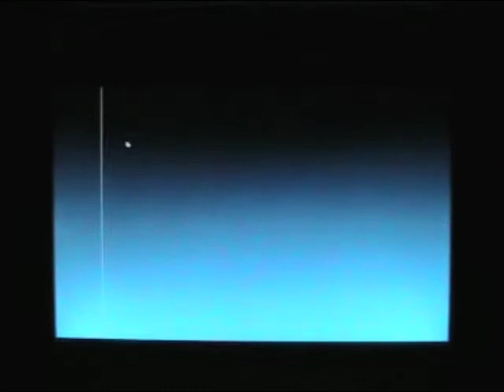SuperCollider, Quartz Composer, NES sounds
Little test of patterns in SuperCollider (using Nes2 sounds) controlling 2 lines an a Grdient in Quartz Composer... Very easy, but I thought it was funny.